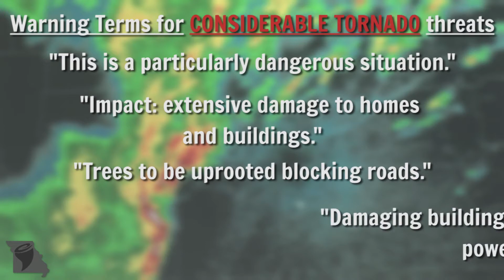Tornado Safety -- Impact Based Warnings -- Missouri StormAware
Missouri StormAware explains the National Weather Service's experimental use of impact-based language to describe tornado and severe thunderstorm warnings. The NWS hopes to better communicate to the public the potential danger of particularly powerful storms.